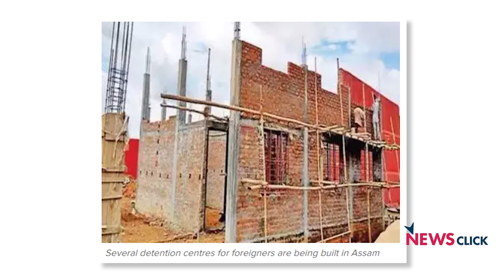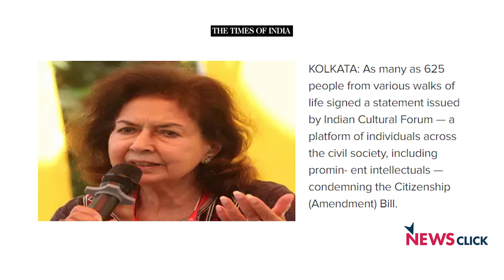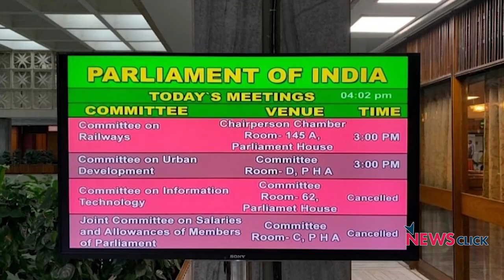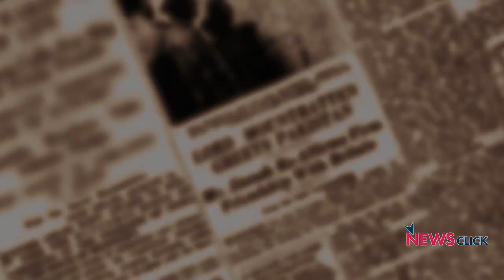CAB: निरंकुश बहुमत, विभाजनकारी नीतियां, तबाह भारत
खोज ख़बर में वरिष्ठ पत्रकार भाषा सिंह ने नागरिकता संशोधन कानून के सात जहरीले नतीजों पर की चर्चा। धर्म पर आधारित नागरिकता मुसलमानों को दोयम दर्जे के नागरिक बनाने की शुरुआत है। ब्रिटेन में चुनाव प्रचार के दौरान हिंदुत्ववादी ताकतों का खेल लोकतंत्र के लिए चिंताजनक।